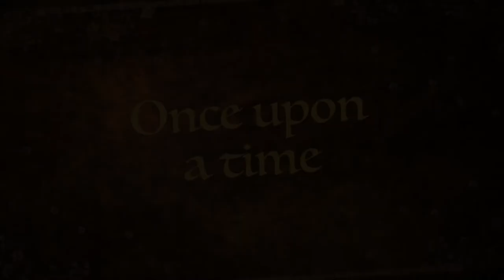"A Little Dog Named Coco" trailer Alexis and Coco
A trailer about a dog called Coco who dreams of a world without cats. The only thing stopping her is her arch nemesis Alexis who is a cat herself. Can she defeat Alexis? Will her dreams become a reality? I guess we'll never know because it isn't a real movie.